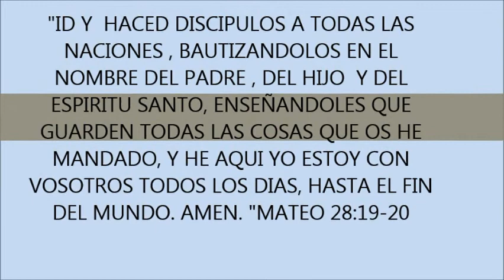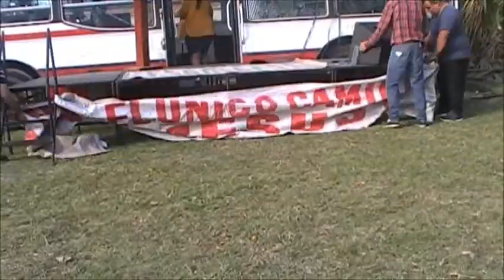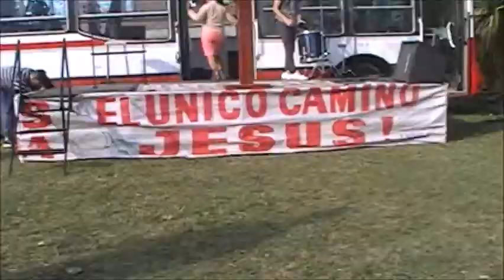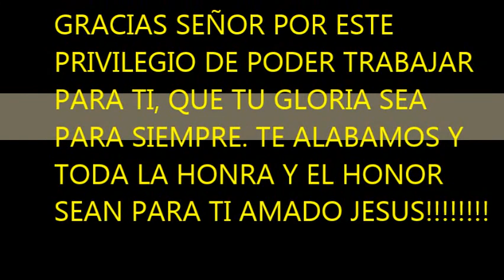INTRO. CAMPAÑA DE PESCA MILAGROSA. LA GRAN COMISION